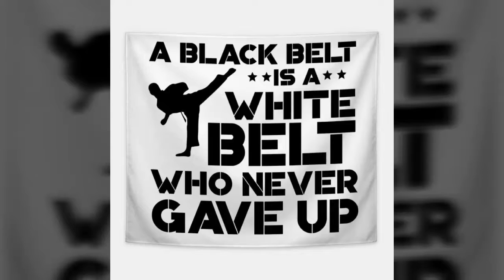UK Open 11-11-2018 Mr Muhammad Ayman: Five Pillars Taekwon-Do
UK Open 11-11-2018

Patterns

Well done